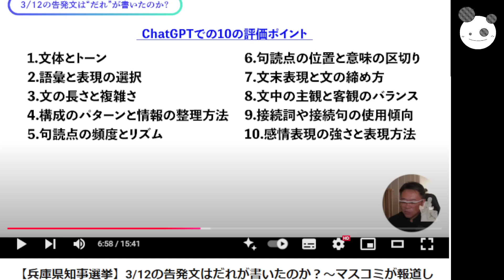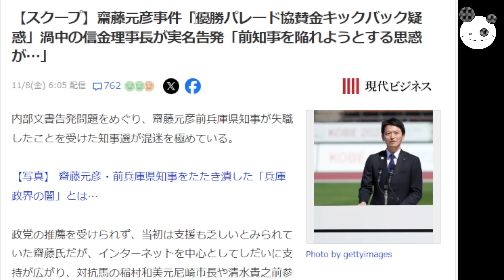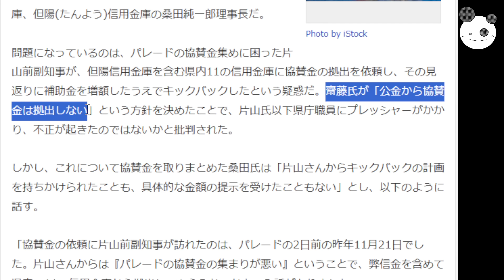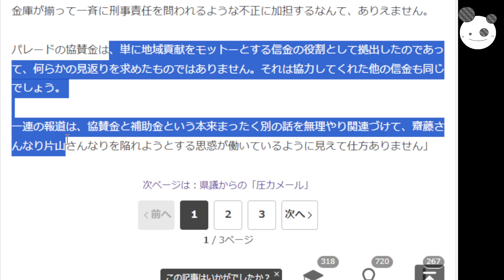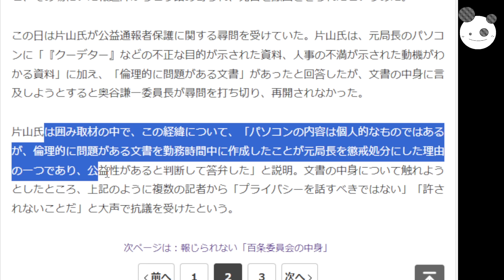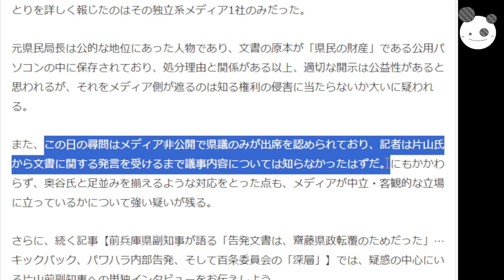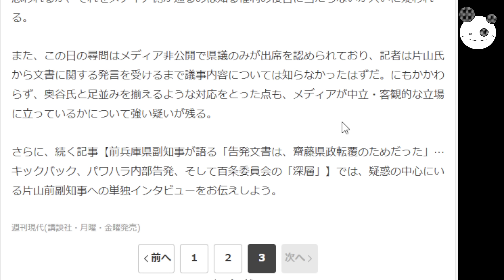【立花孝志】陰謀論ガチ？「斎藤元彦へのクーデーター計画、マスメディアまで口止め」告発文AI分析してみたっ